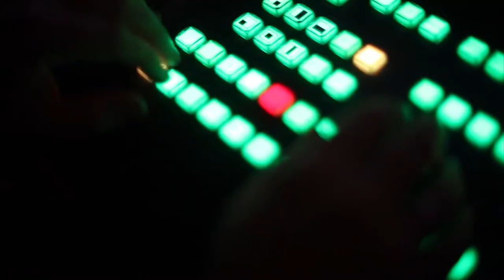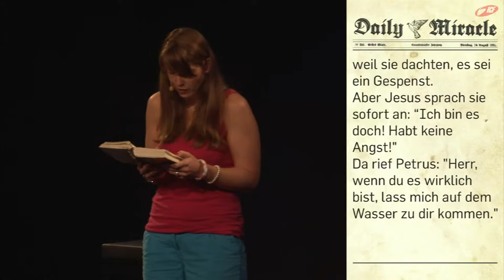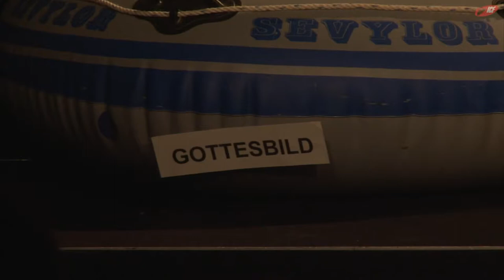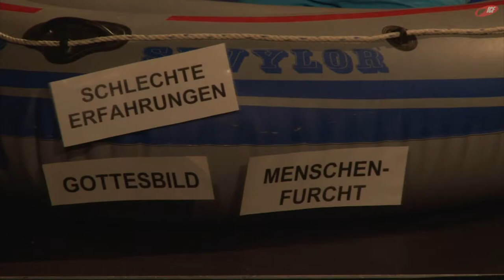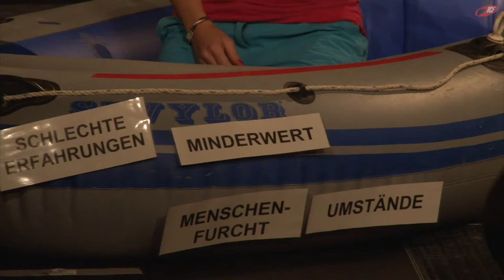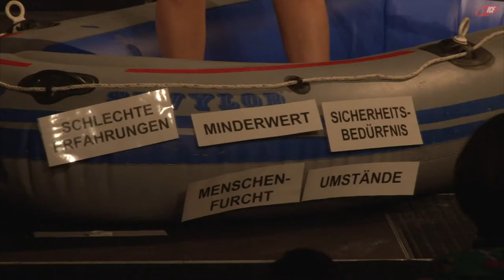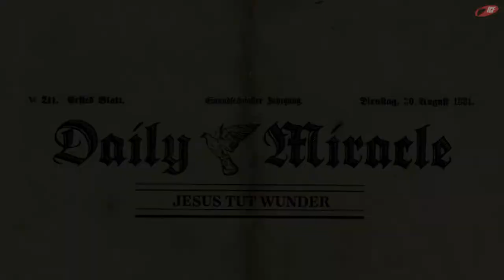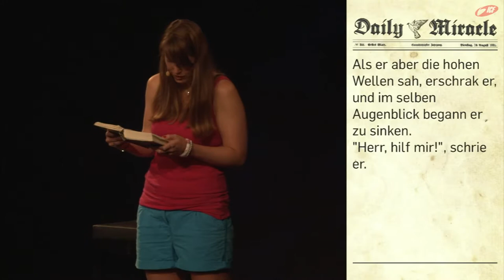Über mich hinauswachsen (ICF München Videopodcast)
Eine Predigt aus der Serie »Daily Miracle« mit Michaela Lutter vom 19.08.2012

»Jesus tut Wunder -- löst dieser Satz in dir eher Fragezeichen als Ausrufezeichen aus? Was ist denn ein „Wunder"? Und woher nimmt Jesus die Vollmacht, Kranke zu heilen oder Tote ins Leben zurückzuholen? Nutze diese Serie, um einige deiner Fragezeichen in Ausrufezeichen zu verwandeln und dich herausfordern zu lassen, heute selbst Wunder zu erleben und zu bewirken.«